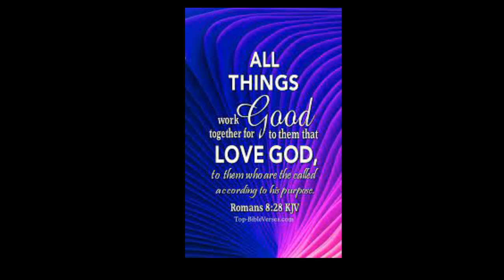CynthiaBailey From TheRHOA JustCome OutAnd Tell TheTruth And Shame The Devil Mike Stopped You Right?